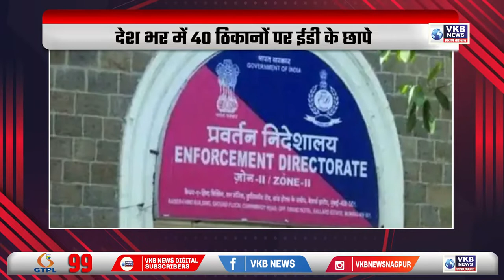मुंबई में टीचर ने बच्ची को गर्म चिमटे से दागा